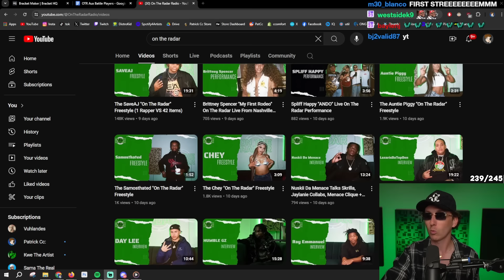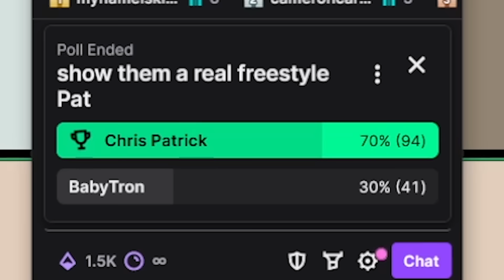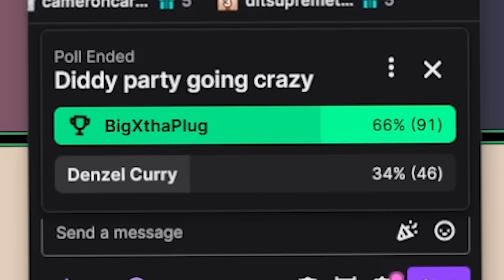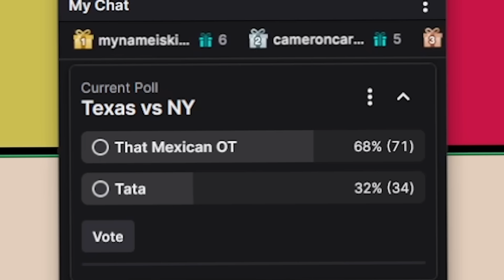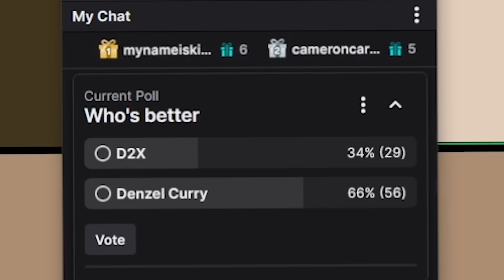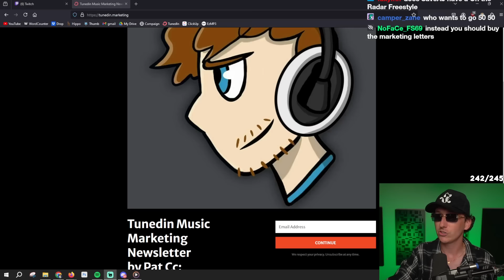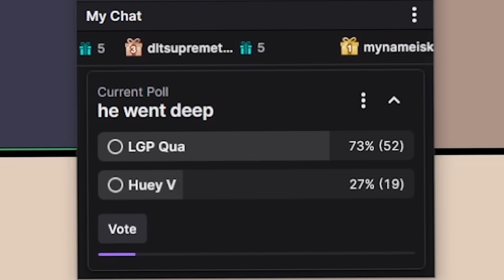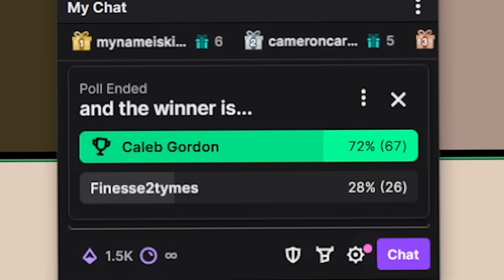Aux Battles On The Radar!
⭐️If you're an artist and you want to work with me and my team on your content creation and marketing; Apply to be a part of the IVY Collective